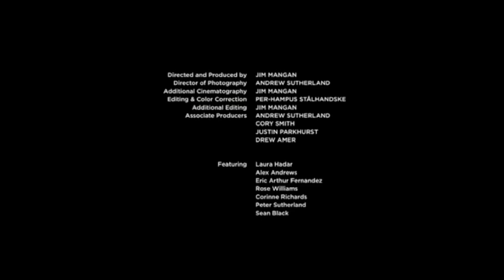"Winter's Children" by Jim Mangan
Seven snowboarders streak naked down a backcountry run in professional rider-turned-photographer/director Jim Mangan's exhilarating short film.